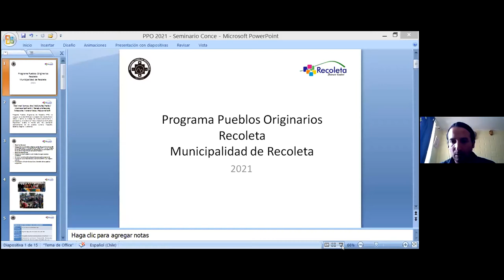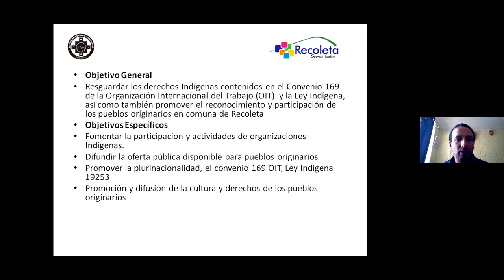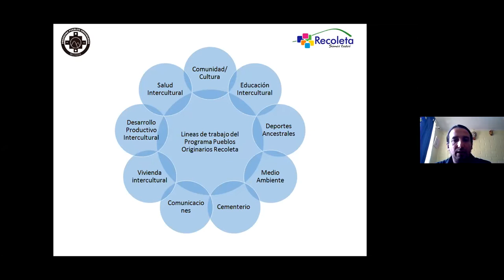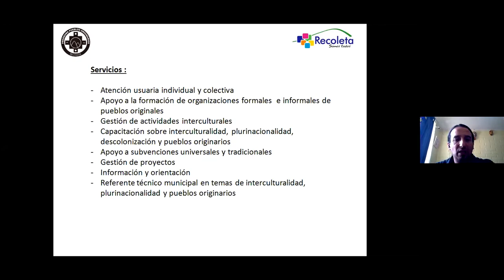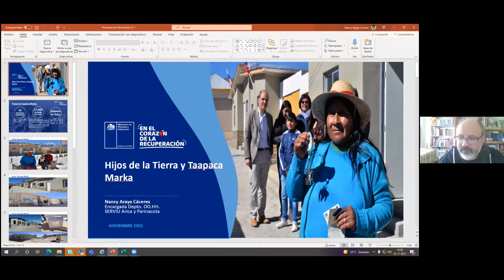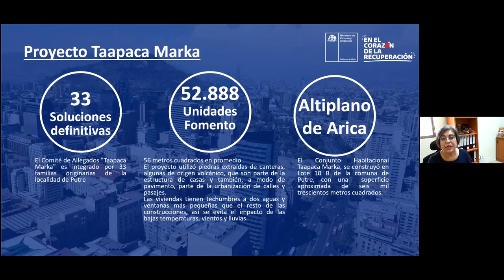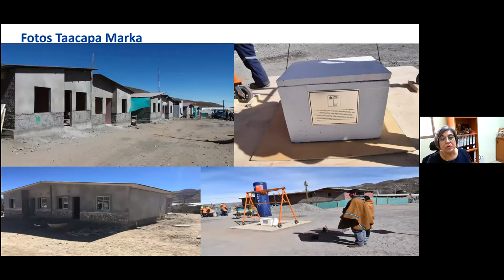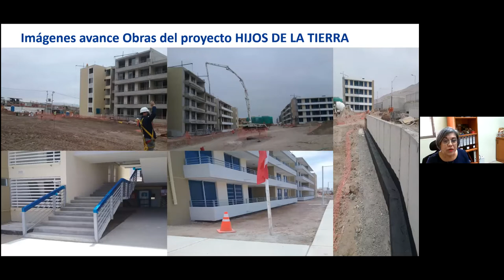Seminar Decolonizing urban territories. Monday 22 session 3